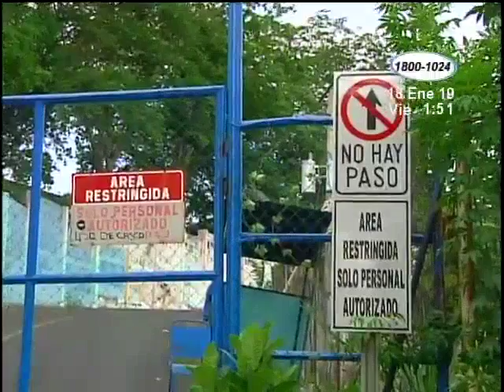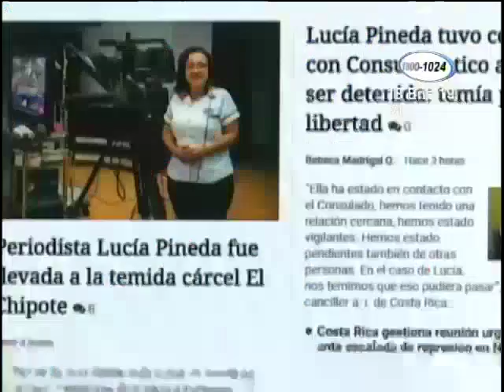Familiares de los periodistas Lucía Pineda y Miguel Mora recibieron notificación para visitarlos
Familiares de los periodistas Lucía Pineda y Miguel Mora recibieron notificación para visitarlos en los sistemas penitenciarios, donde permanecen desde el 21 de diciembre, más detalles en el siguiente reporte